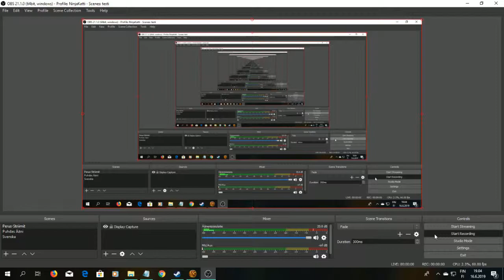SWTOR Daurnaan Companions, Qyzen Fess 12, I May Garner Favor With The Trandoshans